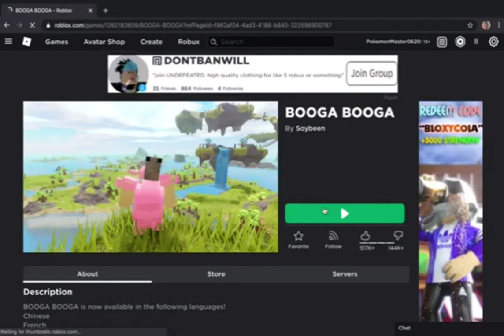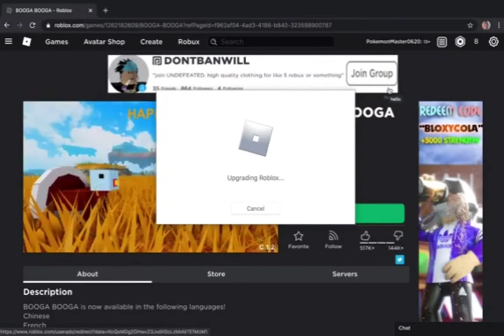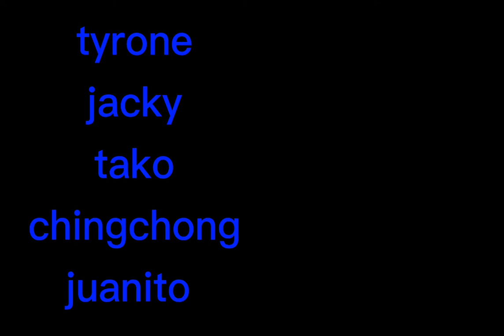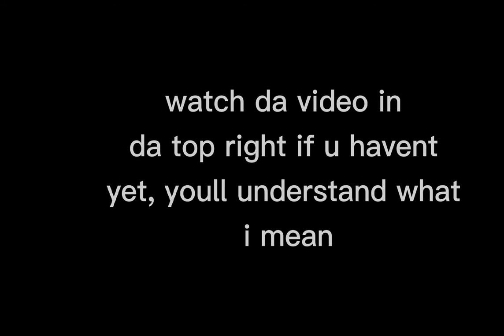WHY ARE DA GODS SO CHOPPY?! (Booga Booga #3)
last video of july. hope u enjoy
edit: ok i lied